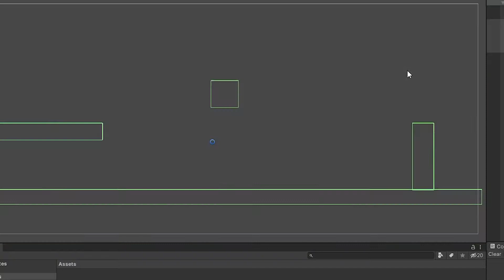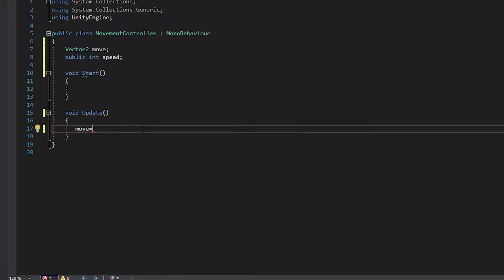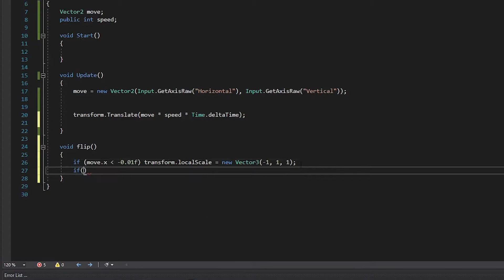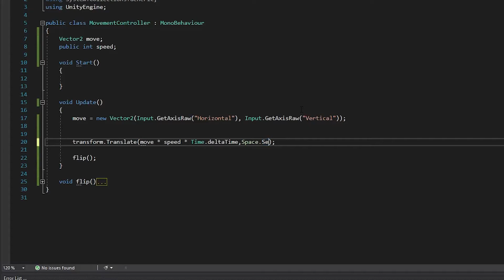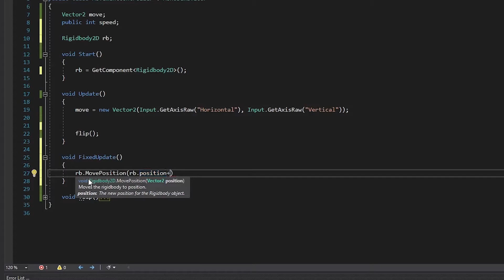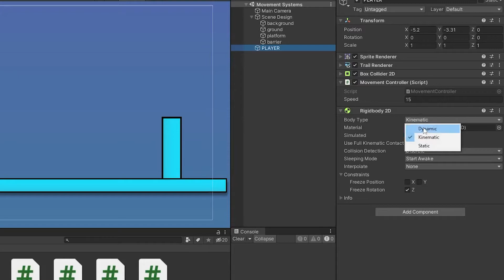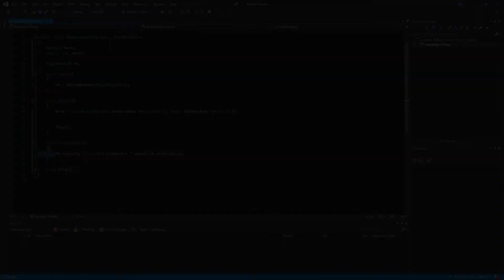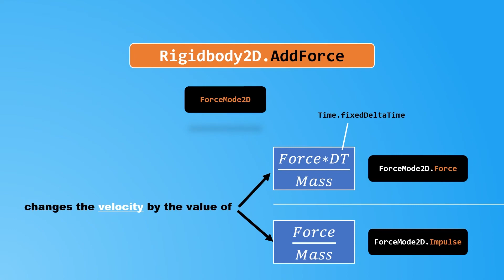2D MOVEMENT SYSTEMS in Unity | Unity 2D Character Movement | Unity 2D Tutorial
In this video we'll learn 2D MOVEMENT SYSTEMS in Unity !  We will talk about 2D Character Movement in detail.
Rigidbody2D Velocity , AddForce , MovePosition and Transform Translate (unity 2d movement without rigidbody).  In which case which one should be preferred?
Unity 2d movement controller  script c#.

What are the differences between ForceMode2D. Impulse and ForceMode2D. Force ?

🖐 Hi Game developer
Welcome to Rehope Games I'm Murat

I share 2D unity tutorial videos on my channel. if you want to make a game with unity (especially 2d platformer game), the videos here will definitely interest you.